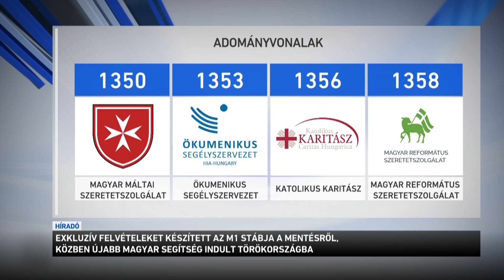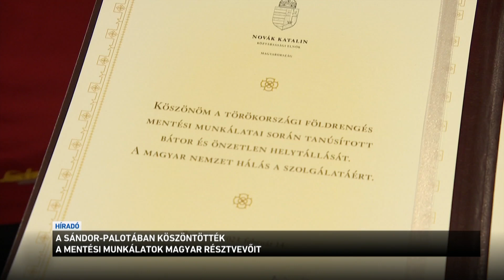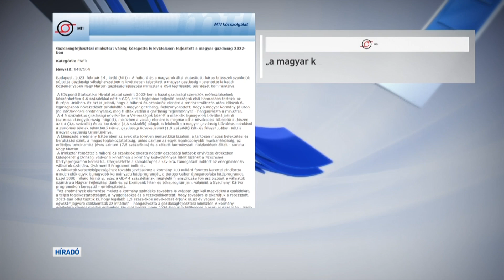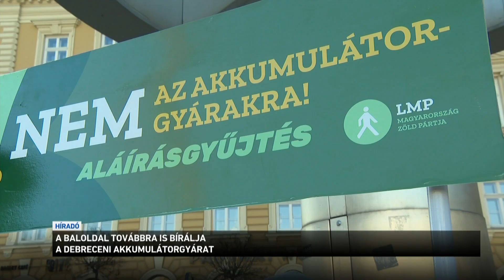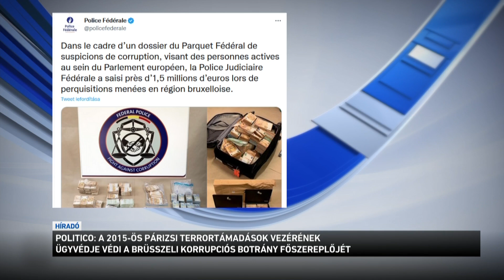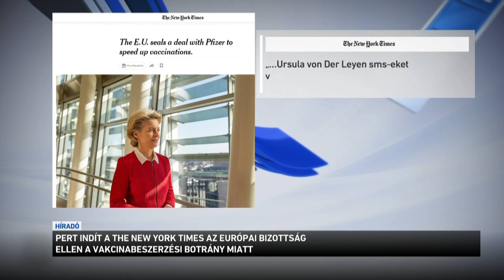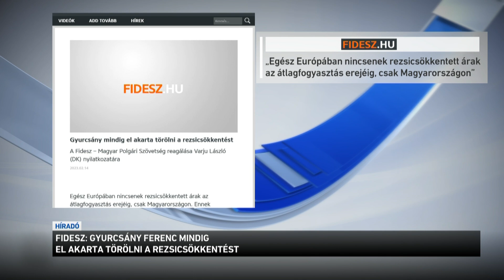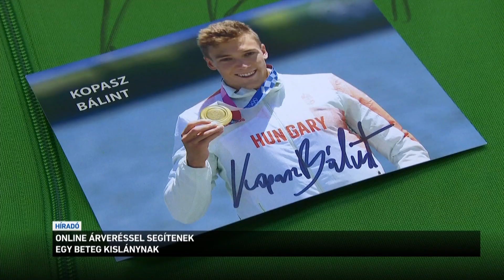Híradó 2023.02.14. 19:30